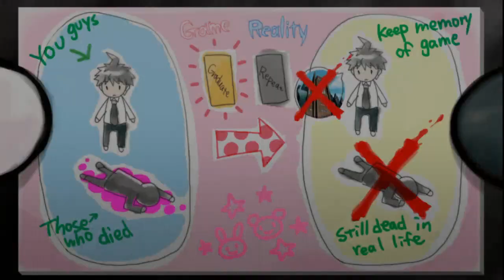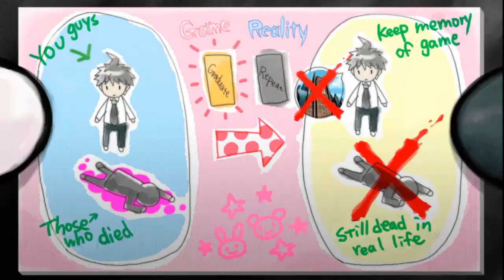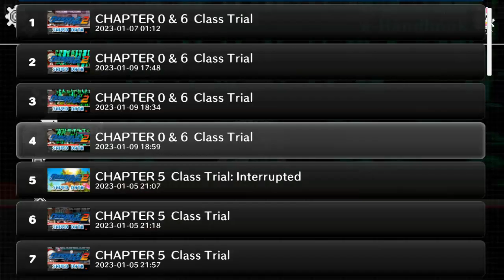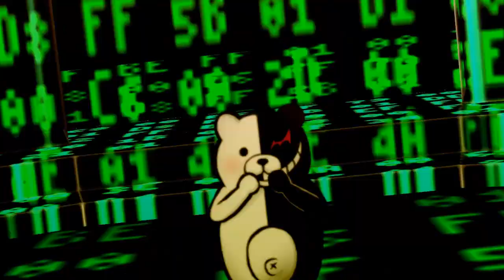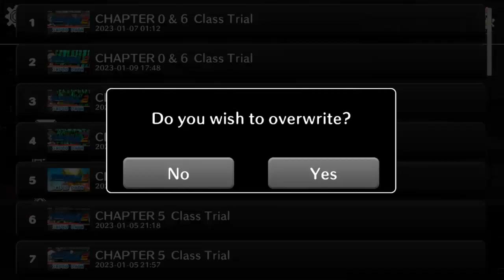Lets Play Danganronpa 2: Goodbye Despair (Blind, German) - 189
Und grade wenn man denkt es kann nicht mehr nerviger werden...